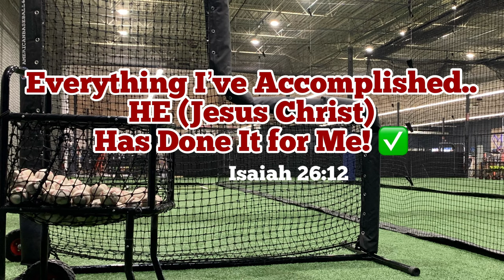How to Hit with More Power: Will Vierling Hitting Session in Wisconsin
Here are some of the clips from my hitting session in Wisconsin.  Will Vierling has accepted a scholarship to baseball at the University of Louisville.  During our hitting session together, Will and I worked on mastering his hitting tempo.  Hitting tempo is important because it is directly connected with how the hitter uses his vision.
Next, we worked on mastering spatial alertness on the finish line and we worked on mastering the transition of watching the pitcher to watching the ball on the starting line.  Using the pitcher's common denominator helps the hitter to be more accurate and consistent in performing this task.
Learn how I can work with your hitter or team directly.

Dave Kirilloff, online hitting coach.
Alex Kirilloff, Minnesota Twins.
Hitting drills for Timing. Hitting Spatial Alertness. Eye to Hand Coordination.